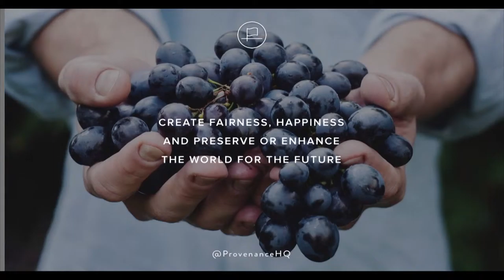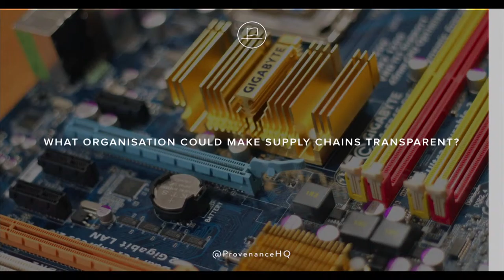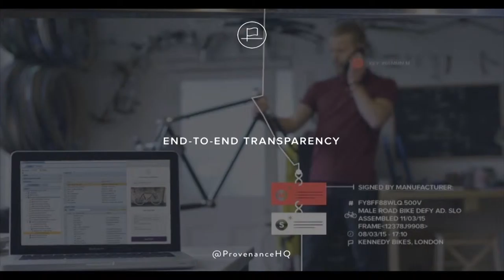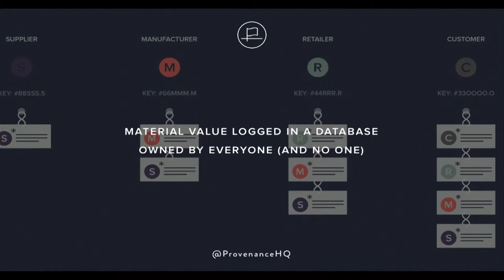Jessi Baker: Material things in a decentralised world - OuiShare Fest 2015